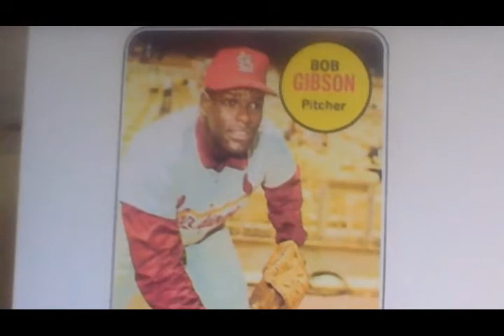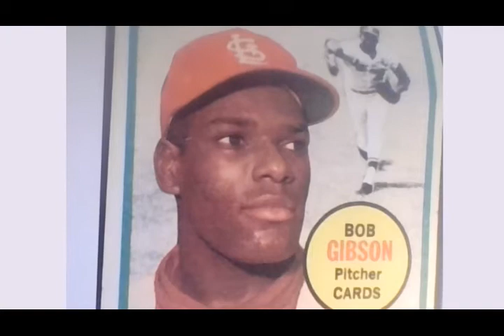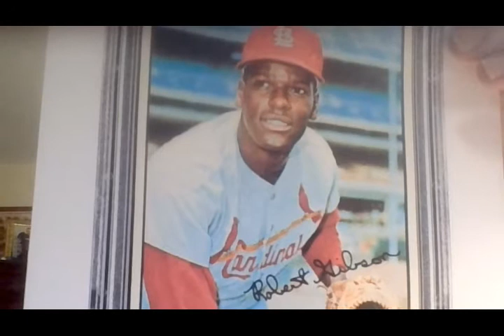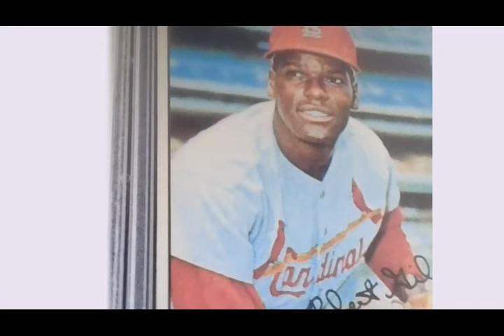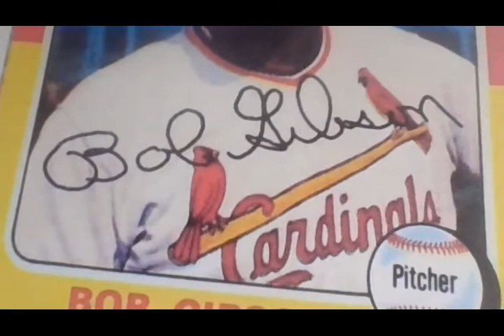Sports History With Will O'Toole - Ep. 20: The Greatest Cardinal: Pitcher, Bob Gibson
Sports history program, featuring cartoonist and sports personality, Will, O'Toole